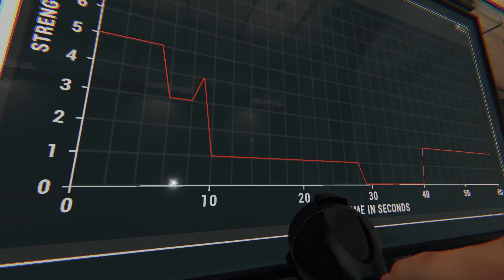The Craziest Ghost I've Ever Encountered!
In this video we're playing Phasmophobia! Can we guess the type of the ghost that haunts the site using our evidence, or will we get wiped from existance by the ghost? Only one way to find out!

The ghost in this video is insane! It's super agressive and seemingly seems to know how, when and where to kill us! Can we figure out the ghost before we all die?

(You are allowed to use any of these resources in your Fire Emblem Rom Hacks as long as you credit me. Now, go out there and make something awesome!)

It helps the channel grow, as well as you'll be up to date for new videos!